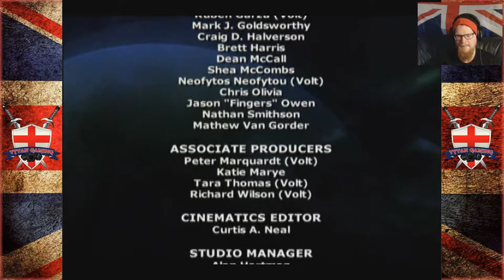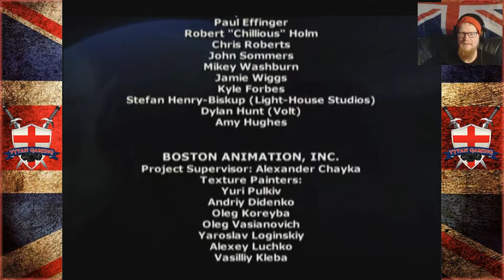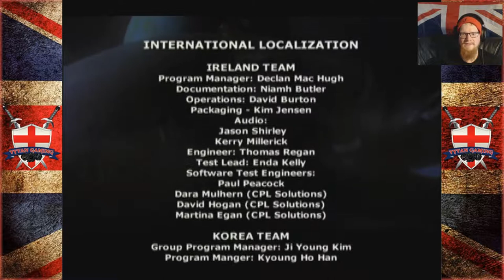Tytan Play's | Brute Force #23 "Dropping The Anvil" C "END"